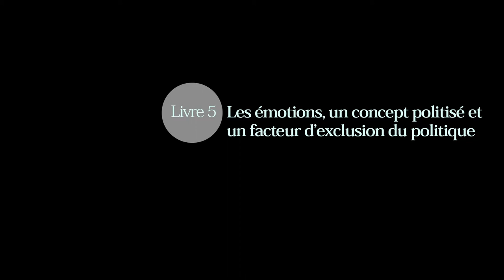Vinciane Despret. Livre 5. « Les émotions, un concept politisé et un facteur d’exclusion ...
« Vinciane Despret. Livre 5. « Les émotions, un concept politisé et un facteur d’exclusion du politique »

Madame Despret est professeure à l’Université de Liège

Date : 19 décembre 2019 (Sagriès, France)